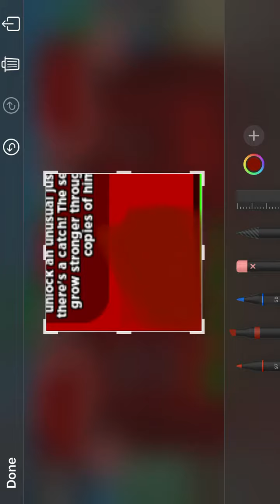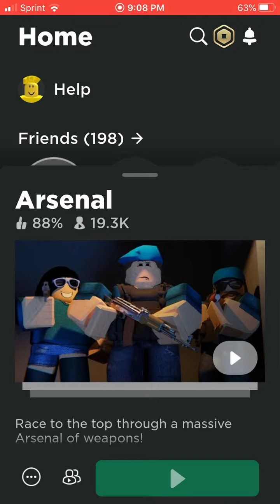I GOT HALF OF THE VALENTINES EVENT!!!